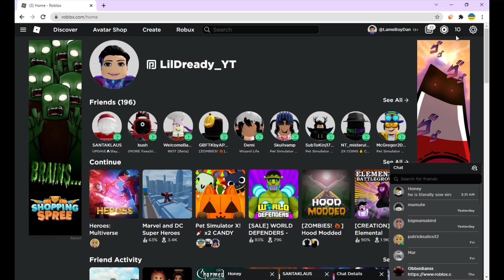Every Heroes R ability in Heroes Beta 3.0 (Heroes Multiverse)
This took me 3 hours to make, that's literally all im going to say 😭